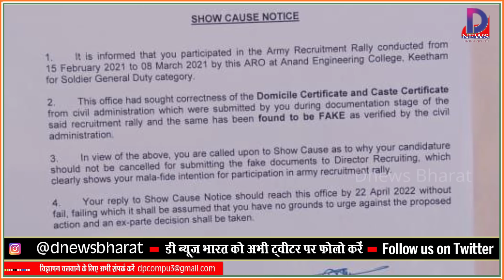इस लड़के के नाम सेना भर्ती डायरेक्टर ने जारी किया नोटिस, army bharti news